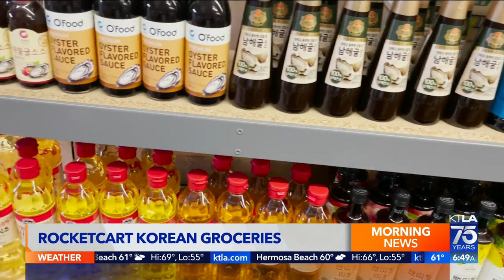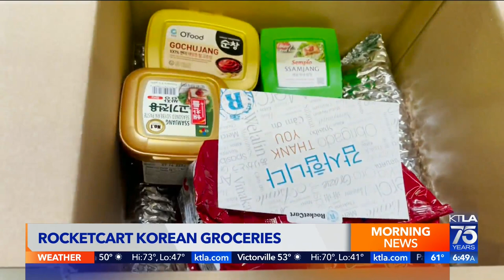AAPI Heritage Month events happening in Koreatown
Gene Kang reports for the KTLA 5 Weekend Morning News on May 8, 2022.